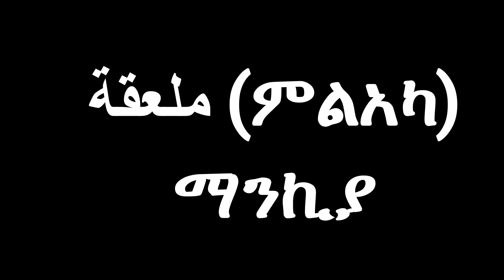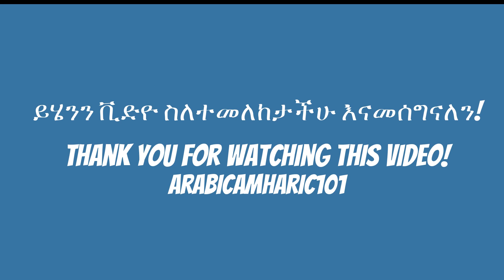አስር አረብኛ ቃላት